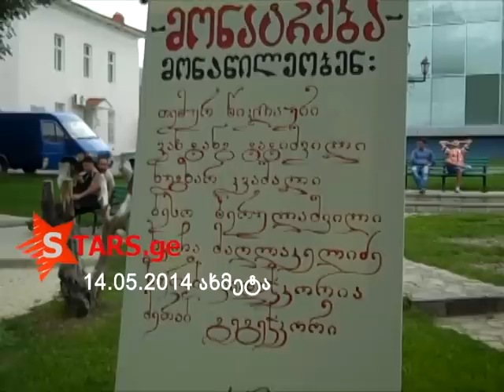ახმეტა - "მოძრავი ფილარმონიის" ტურნე - "მონატრება"